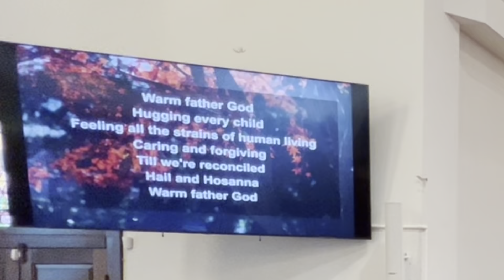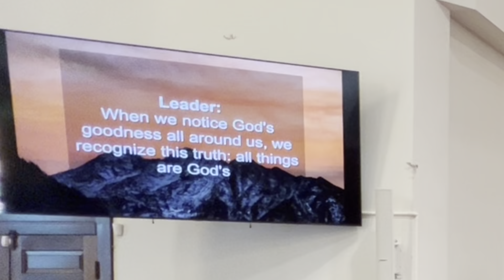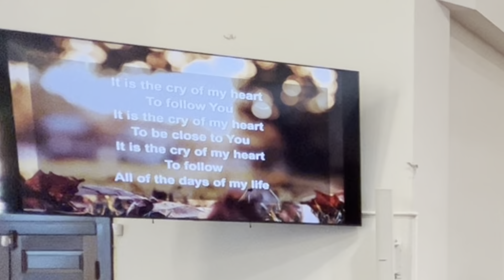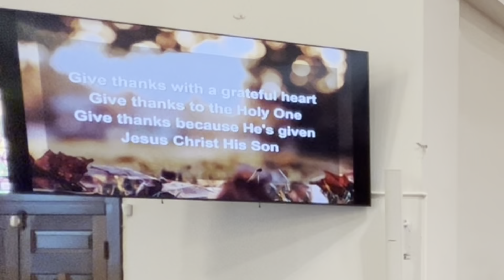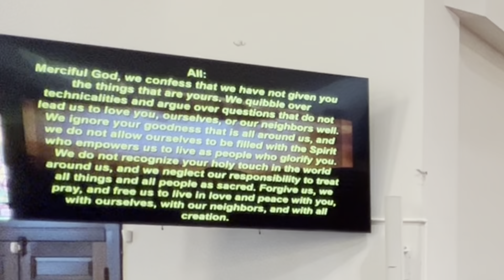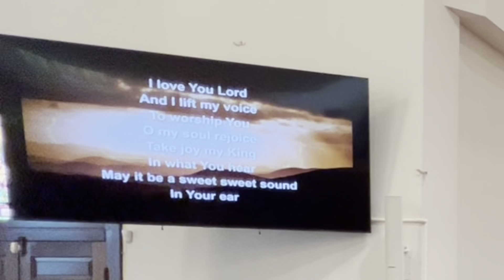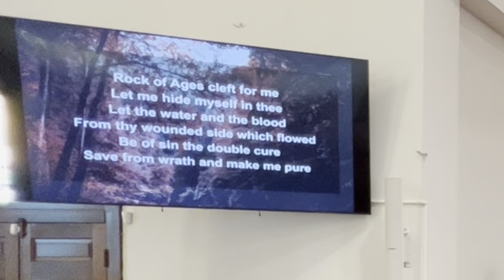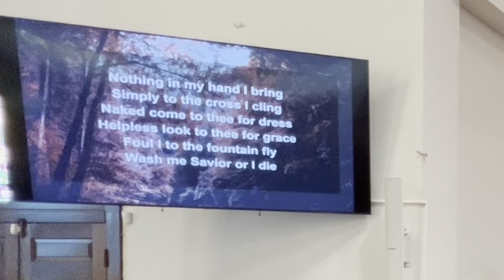Sunday, October 22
Calvary UMC Gamber
Rev. Dr. Beth Hutton, Pastor
Ela Wiswakarma, Director of Music Ministries
Vicki Tupa, Office Administrator